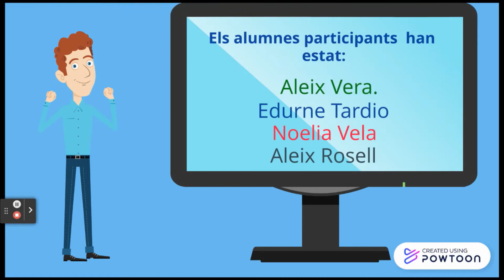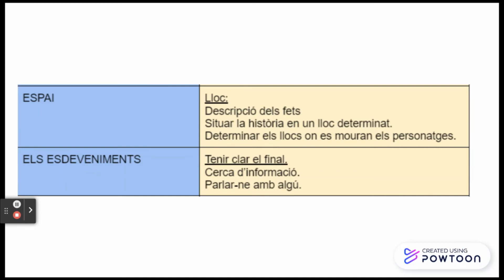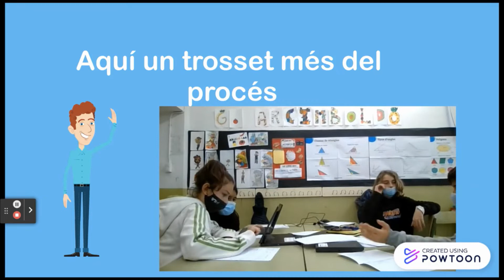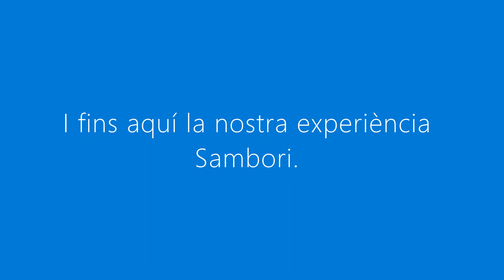Un viatge inesperat - Escola Gaziel (Sant Feliu de Guíxols)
Proposta presentada al projecte Sambori 2022.